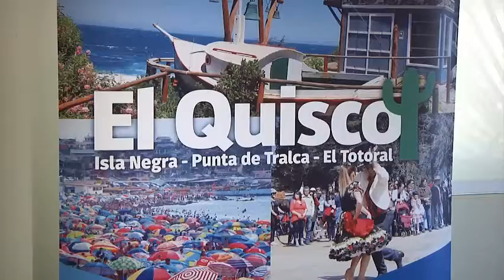Seremi de salud promete medidas sanitarias adicionales en El Quisco y se reúne con alcaldes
En las dependencias municipales llegó la autoridad regional de salud, con el objetivo de generar un plan de apoyo con el Municipio para mitigar los puntos conflictivos que se han producido producto de la gran afluencia de visitantes a la comuna balneario y el reciente retroceso de la comuna vecina de Algarrobo a fase dos en el plan paso a paso.

En ese contexto, la autoridad sanitaria aseveró que la comuna de El Quisco, contará con la capacidad de fiscalizadores más grande de la región de Valparaíso para fiscalizar playas, calles y vigilar el cumplimiento de la normativa vigente; como lo es el uso de mascarilla, distanciamiento físico, aforos permitidos, uso de permisos correspondientes y pasaporte sanitario, es por ello que el Municipio dispondrá 15 trabajadores que pasarán a comisión de servicio para la Seremi de Salud.